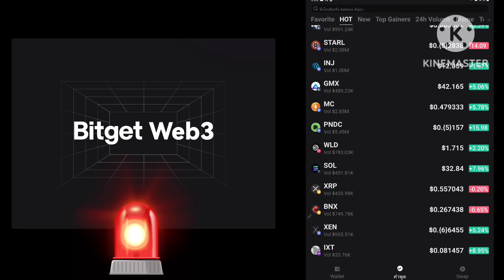Binance ขยายการสนับสนุนสำหรับ LUNC และ USTC Revival เป็น $1!?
กลุ่ม กระดานOKX

WBZV35NH6